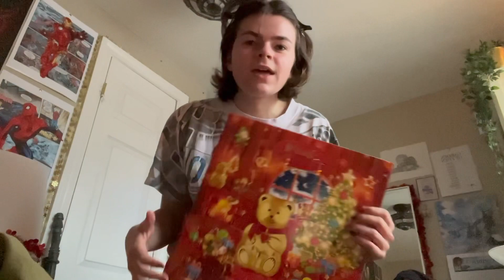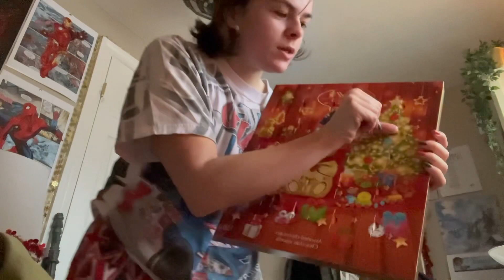the side bang takeover & questioning what happened to the quality of converse | VLOGMAS 2023